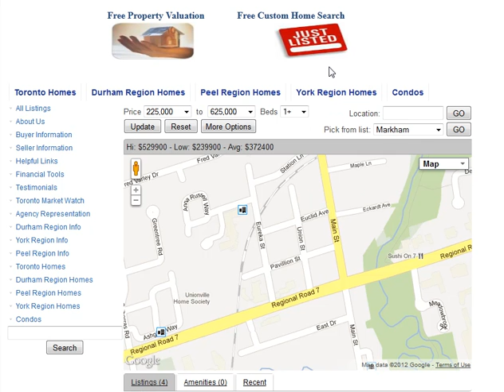Pavillion St Markham